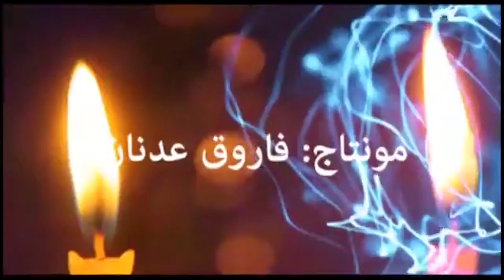شفاء الروح اعداد وتقديم الدكتور باحث في الفلك مجد غانم تنفيذ نادر حشاش